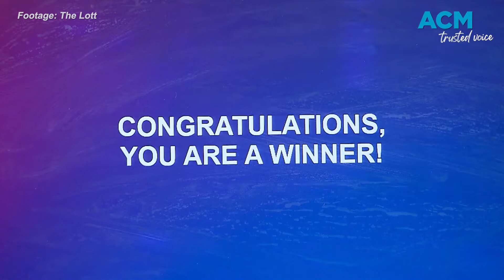‘You’ve won the Lotto!': lottery insider reveals all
What it’s like telling someone they've won the Lotto? ACM spoke with The Lott spokesperson Anna Hobdell about the realities of her job making Australians' dreams come true.